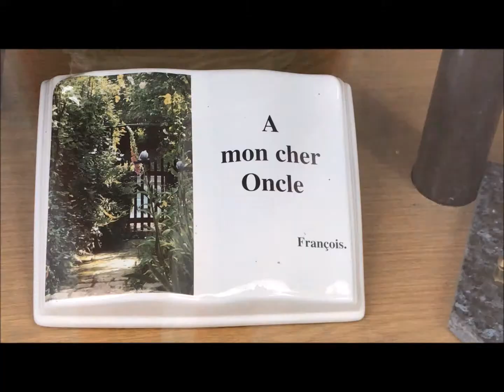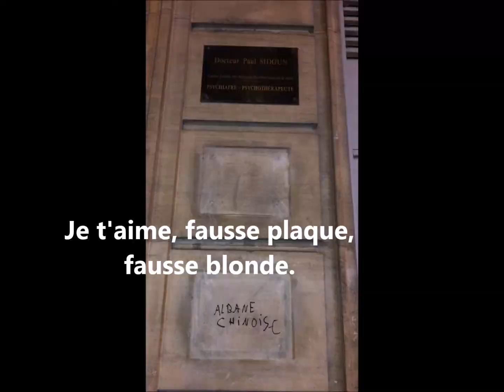Je t'aime comme avoir sa plaque professionnelle